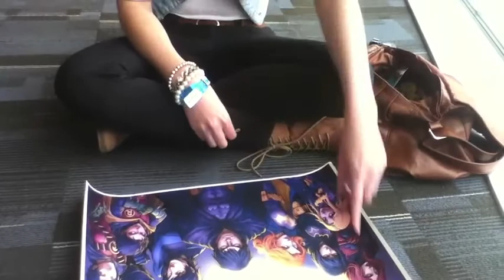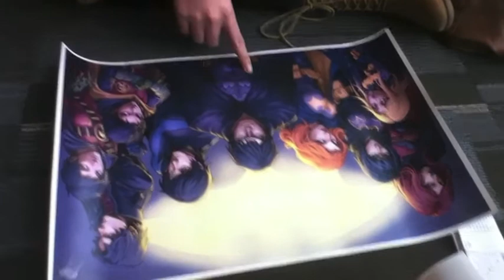Cow Pajamas!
Where Lauren bluntly ignores Zachary Damian and belittle's his villainy skills cause he uploaded his video on her day.  Thursday is Ren's vlogging day not Zachary's.  Just cause he's an evil villain does not mean he should upload on Ren's day.  C'on man that's just manners.

The fan art of the Batfamily can be found Lauren bought that print at FanExpo Vancouver last weekend where she met Nicholas Brendon.